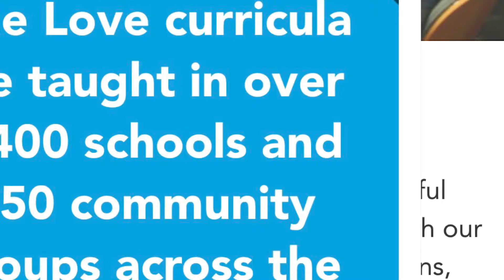Come watch my “band” at the One Love Foundation Seattle lip sync for love challenge!